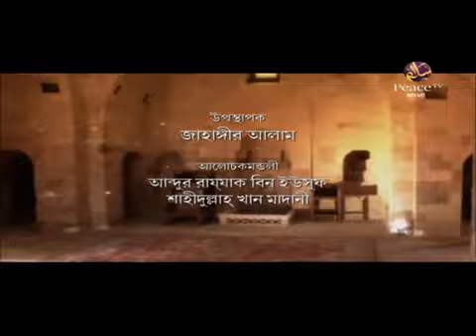অগ্রিম ক্রয়-বিক্রয়ের বিধি-বিধান। ogrim kroy bikroy। পিস টিভি বাংলা